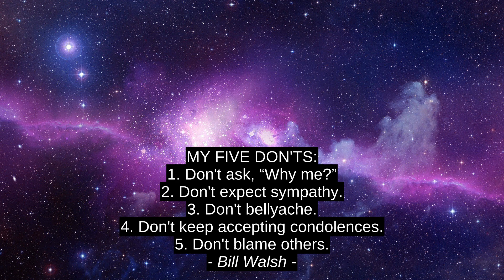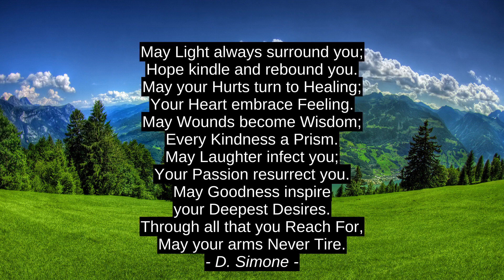Los 7 Primeros de la tasa de Cotizaciones de Motivacion - Criss Jami